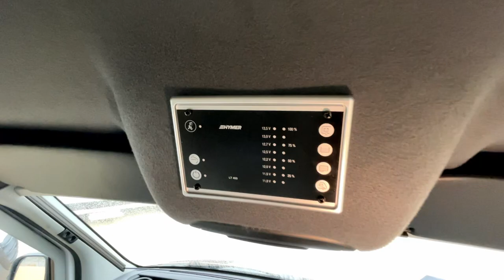Hymer Free S 600 - 2022🦊Abenteuer auf Premiumniveau 🦊 Hubdach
Hymer Free 600 Modell S
Modelljahr 2022
Abenteuer auf Premiumniveau

Technische Daten:
2 - 5 Schlafplätze
4 Sitzplätze
593 cm Länge
206 cm Breite
278 / 287  cm Höhe
3500 kg zulässiges Gesamtgewicht ab
2770 kg Gewicht in fahrbereitem Zustand ab
730 kg Höchstzuladung ca.
Mercedes Vorderradantrieb mit optimaler Effizienz sowie bester Fahrbarkeit und Traktion auch bei Nässe
Elektrische Abwassertankentleerung
Bis zu 2 Meter Stehhöhe im Wohnbereich
Komfortabler, ausziehbarer Bettenaufstieg

Intro Entdecker Fuchs
Photos provided by Pexels
Fotographs: Xue Guangiian,Ovan,Alexandr Podvalny,Simon Migaj
Music from